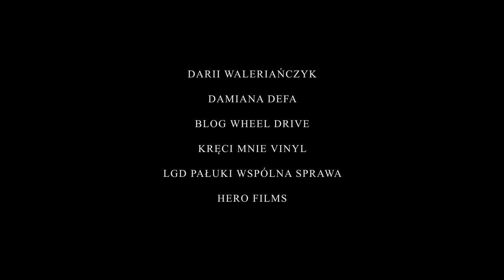Emce One - Mówią Mi (ref. Valerka, cuty DJ Soina, prod. Damian Def)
Premiera singla zapowiadającego album Emce One - Raper na pół etatu.

R.N.P.E  to zbiór przemyśleń, doświadczeń i historii z życia, tych
z najmłodszych lat, aż po teraźniejsze czasy od Emce One.

Na albumie gościnnie udzielili się:
Ryfa Ri, Pióro, Valerka, Julianna Ulatowska, Oliwia, DJ Soina, Paulo, Te, Sfuj Człowiek

Nie brakuje luźniejszych numerów, które sprawiają, iż cały materiał
jest mniej melancholijny. Czym zatem jest "Raper Na  Pół Etatu"?

Odpowiedź znajduje się na krążku.

Tekst : Emce One
Refren:  Emce One / Valerka

KMV LABEL 2020